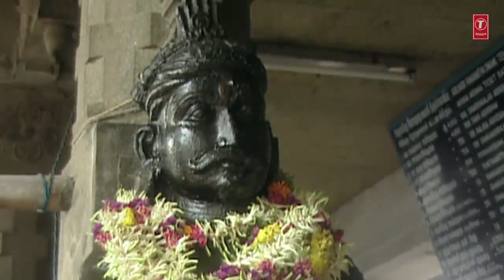Mahamritrunjay Mantra || महामृत्युंजय मंत्र 108 बार